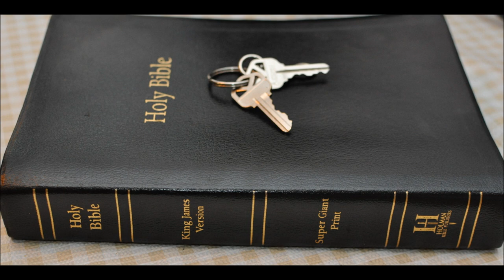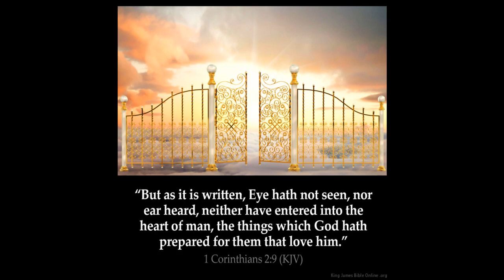A poem of urgency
Poem of Urgency

And now it's time to stand my friend
And fight the dragon foe
And not shrink back or deny Jesus
Or heaven you will not go.

He is waiting in His chambers
For His spotless Bride
Don't forsake your first love
Or fall down in your pride

His love is pure and holy and true
And New Jerusalem is waiting for you
Repent now and cleanse your raiment
So at His appearing you will not lament.

Bow your knee to the King of Kings
Don't wait, do it now
And not other things

Nothing is more important than this
He calls, He warns, this do not miss.